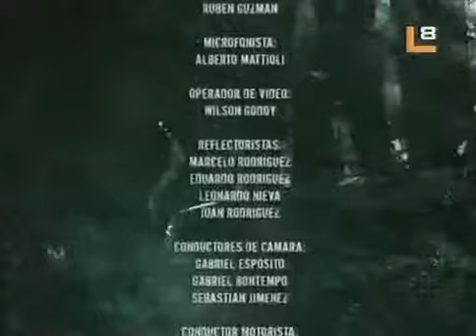Alma Pirata cap.59-4